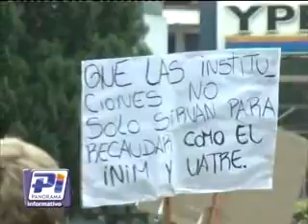Tareferos bloquearon el ingreso al molino - Se endurece la protesta.-